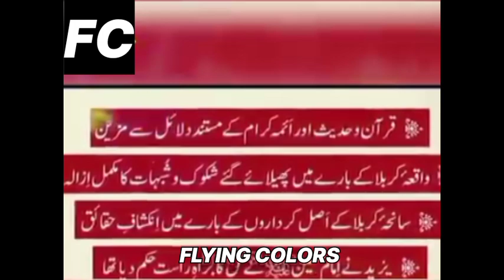Karbala ka waqiya yazeed ka kirdaar Dr Tahir ul qadri ke dalail